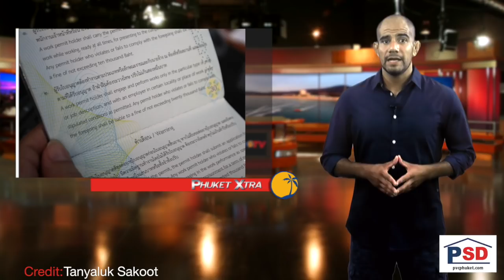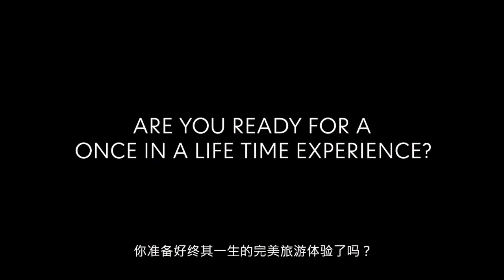New Work Permit rules! Severed tongue? Baby elephant! || Phuket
PHUKET XTRA - September 3

New Work Permit rules |:| Tourist almost severs tongue in ATV crash |:| Baby elephant in the shade |:| Newly-opened laundromat explodes |:| Police threaten to blacklist teen over rape claim

ThePhuketNews.com